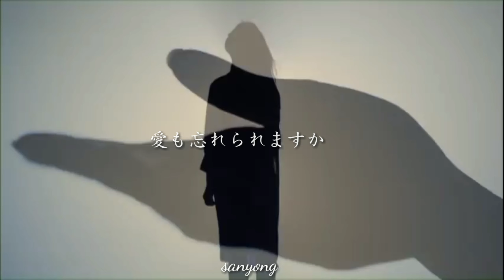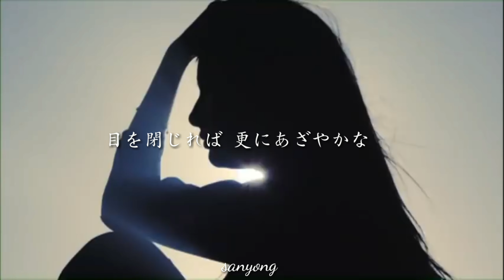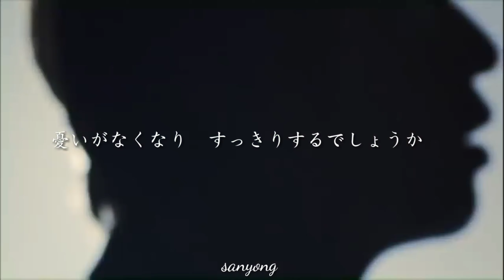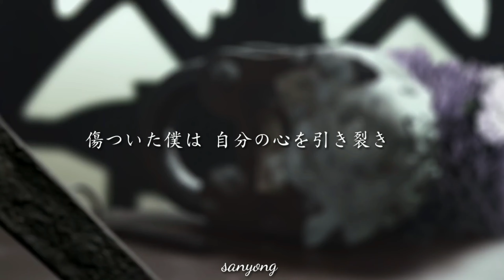Blind Love (Korean.Ver)★CNBLUE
歌詞の美しさを感じられる曲😌

日本Ver.とは違う切なさが胸にしみる(*´Д`*)

※自分なりの解釈で訳してます